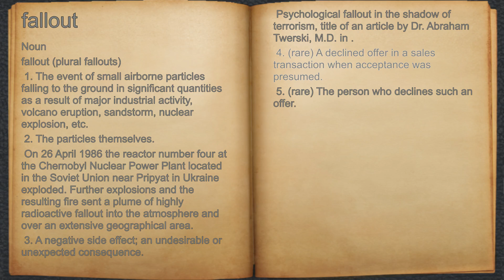What does fallout mean?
A spoken definition of fallout.

Intro Sound:
Typewriter - Tamskp